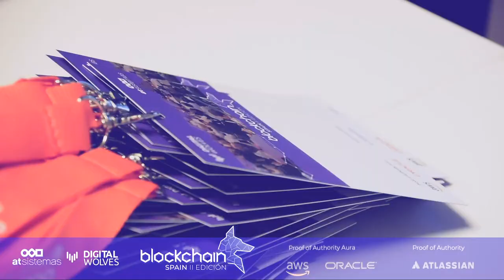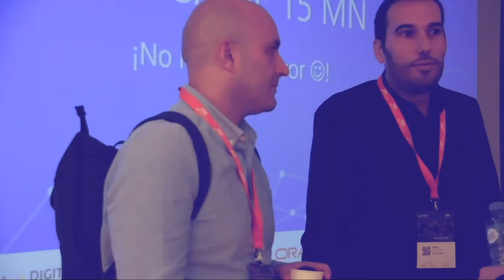Vídeo Resumen BlockchainSpain 2019 | atSistemas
El pasado 22 de octubre se celebró una nueva edición de Blockchain Spain. Si no pudiste asistir, en este vídeo tienes un pequeño resumen.